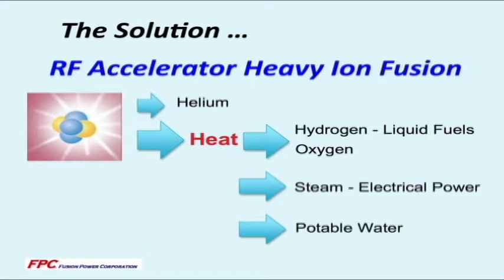StarPower for Tomorrow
Fusion power holds great promise for powering America's future.  Here why and how.